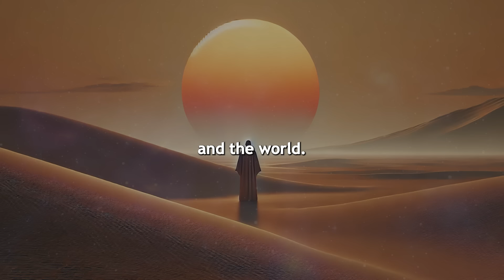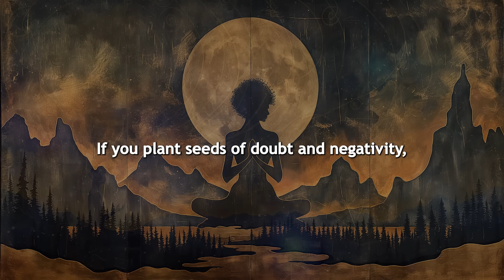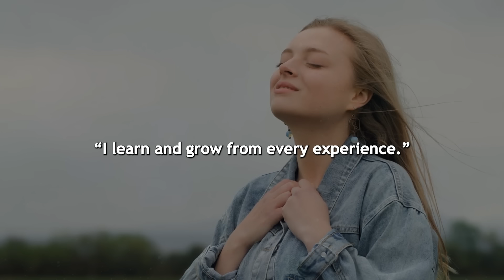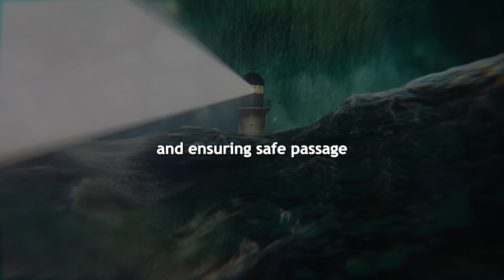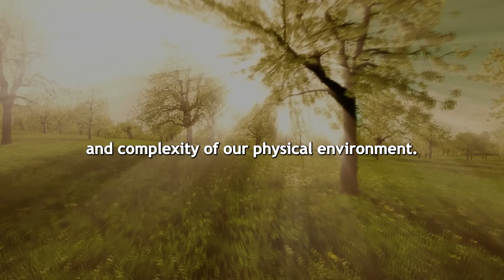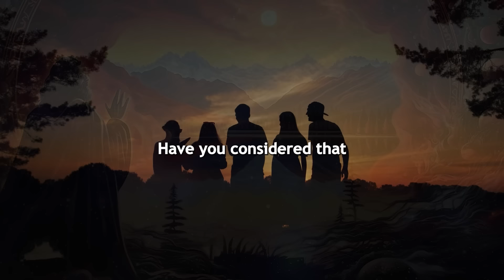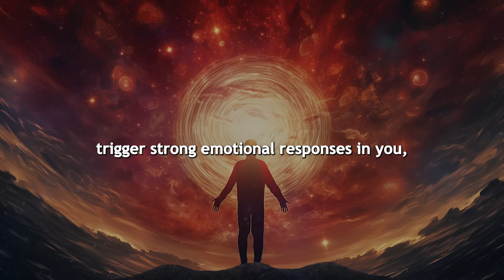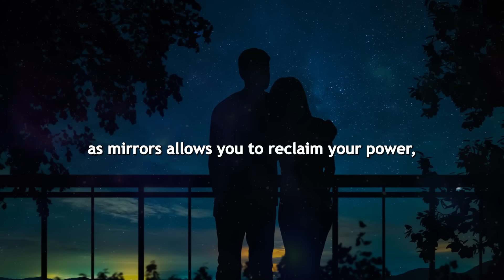The Mirror Principle: If You Don't Change This, YOUR Reality Will Never Change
Have you ever wondered why certain patterns keep repeating in your life, no matter how much you try to change them? Imagine if the world around you could serve as a mirror, reflecting not just your actions, but your deepest beliefs and thoughts.

This is the essence of the Mirror Principle, a transformative concept that could hold the key to unlocking the reality you've always desired.

The Mirror Principle suggests that everything happening in your life is a reflection of your inner beliefs and thoughts. The idea is simple yet transformative: your thoughts shape your existence, mirroring back to you what you truly believe about yourself and the world.

So, how can you harness this principle to manifest the life of your dreams? Throughout this video, we will explore expert insights and introduce practical exercises designed to guide you in changing your internal narrative

Letters from a Stoic
The Daily Stoic
Tao Te Ching